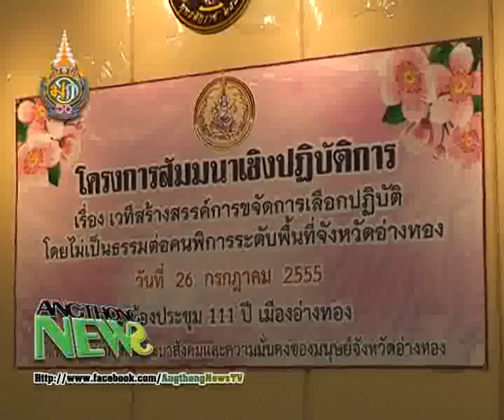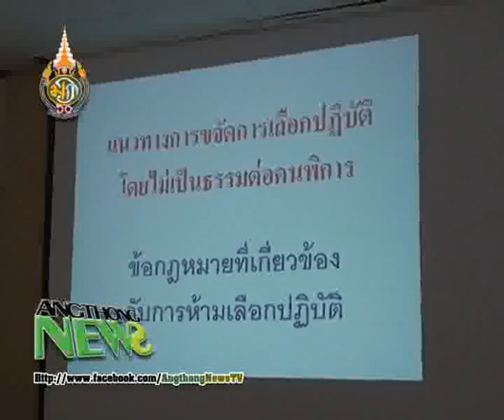AN 55 08 01 10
สำนักงานพัฒนาสังคมและความมั่นคงของมนุษย์จังหวัดอ่างทอง พิธีเปิดโครงการสัมมนาเชิงปฏิบัติการเวทีสร้างสรรค์การขจัดการเลือกปฏิบัติโดยไม่เป็นธรรม ต่อคนพิการระดับพื้นที่จังหวัดอ่างทอง

เมื่อวันพฤหัสบดีที่  26 กรกฎาคม พุทธศักราช 2555  เวลา  09.30 น.
  นายวิศวะ  ศะศิสมิต  ผู้ว่าราชการจังหวัดอ่างทอง ได้เป็นประธานในพิธีเปิดโครงการสัมมนาเชิงปฏิบัติการเวทีสร้างสรรค์การขจัดการเลือกปฏิบัติโดยไม่เป็นธรรม ต่อคนพิการระดับพื้นที่จังหวัดอ่างทอง  ณ ห้องประชุมโพธิ์ทอง  ชั้น 2 ศาลากลางจังหวัดอ่างทอง
   นางวันดี  ปรีชาชวลิต นักสังคมสงเคราะห์ชำนาญการ สำนักงานพัฒนาสังคมและความมั่นคงของมนุษย์จังหวัดอ่างทอง  กล่าวว่า สืบเนื่องจากพระพราชบัญญัติส่งเสริมและพัฒนาคุณภาพชีวิตคนพิการ พ.ศ.2550 ได้มุ่งเน้นการฟื้นฟูสมรรถภาพคนพิการ  การจัดสวัสดิการ  การส่งเสริมและพิทักษ์สิทธิ การสนับสนุนให้คนพิการสามารถดำรงชีวิตอิสระ  มีศักดิ์ศรีแห่งความเป็นมนุษย์และเสมอภาคกับบุคคลทั่วไป  มีส่วนร่วมทางสังคมอย่างเต็มที่  และมีประสิทธิภาพภายใต้สภาพแวดล้อมที่คนพิการสามารถเข้าถึงและใช้ประโยชน์ได้  และรัฐธรรมนูญแห่งราชอาณาจักรไทย  จึงกำหนดให้การเลือกปฏิบัติโดยไม่เป็นธรรมต่อบุคคลเพราะเหตุแห่งความแตกต่างในเรื่องความพิการ  สภาพทางกายหรือสุขภาพ  จะกระทำมิได้  ด้วยเหตุนี้ กระทรวงการพัฒนาสังคมแหละความมั่นคงของมนุษย์ โดยสำนักงานพัฒนาสังคมและความมั่นคงของมนุษย์จังหวัดอ่างทอง  จึงได้กำหนดจัดให้มีโครงการสัมมนาเชิงปฏิบัติการเวทีสร้างสรรค์การจัดการเลือกปฏิบัติโดยไม่เป็นธรรมต่อคนพิการระดับพื้นที่จังหวัดอ่างทองขึ้นมี